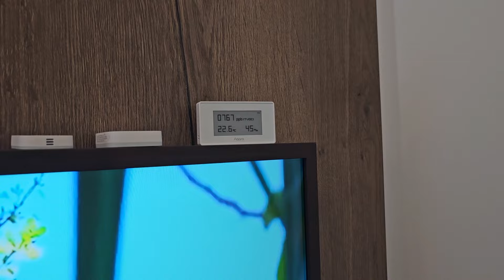Двухэтажный дом на УШП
Капитальный каменный дом 135 кв.м. с системой умного дома с Алисой. Дом на фундаменте УШП с водяным теплым полом построен ровно за год вместе с интерьером и ландшафтом. Начало фундамента - 09.2021. Новоселье - 10.2022. Общий бюджет конкретно этого дома - 12млн. Это стоимость с мебелью, техникой, посудой, всеми работами, газоном и забором) но в 2023 точно такой же выйдет уже 14млн.+
Вопросы пишите в комментарии, отвечаю на все!
Тайм коды:
00:27 Габионы, планирование ландшафта
01:16 Отделка дома: кликфальц, силиконовая штукатурка и планкен
02:46 Основной ракурс. К соседу задом к солнцу передом))
03:46 Заходим внутрь дома, прихожая без тамбура
04:35 Кухня-гостиная, дизайнерская мебель с фурнитурой blum
06:28 Гостиная высотой почти 6 метров! Простая отделка
06:56 Алиса, закрой штору!
07:32 Телевизор Samsung Frame 65" с авторской панелью крепления
08:01 Отопление первого этажа - теплый пол без радиаторов
08:35 Две комнаты на втором этаже
09:17 Стоимость отопления электричеством
09:53 Ванная комната на втором этаже с видом на крутой берег реки
10:21 Самая бюджетная отделка монолитной лестницы
11:11 Детская и мастер-спальня на первом этаже
11:29 Кладовка под лестницей
11:41 Русская баня с дровяной каменкой прямо в доме!
12:32 Туалет на первом этаже
12:45 Алиса, выключи свет!
13:20 Умный дом: объяснение и виды
13:55 Бюджет дома и заключение
15:14 Котельная: краткий обзор